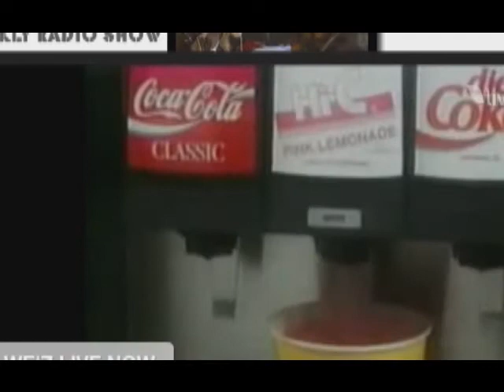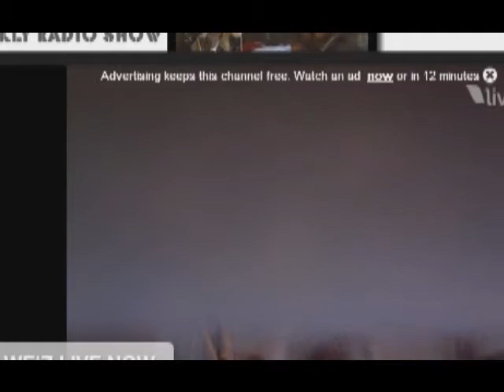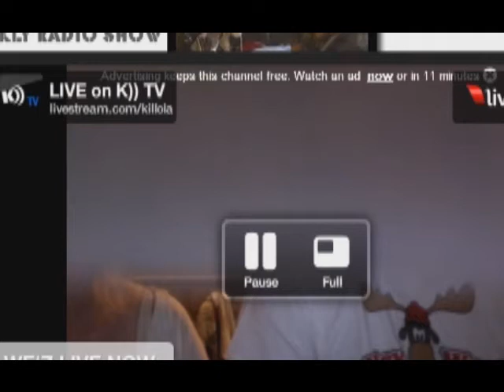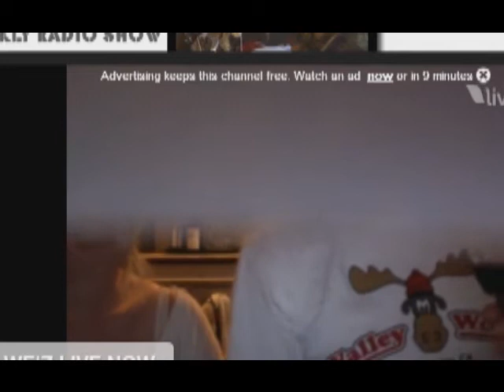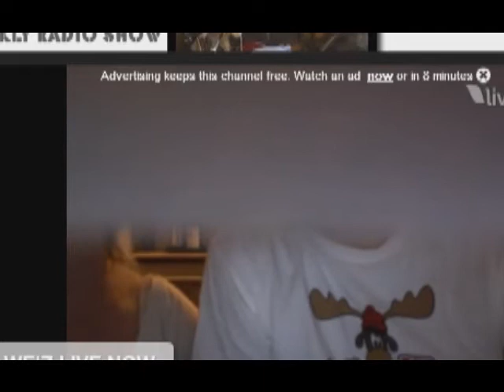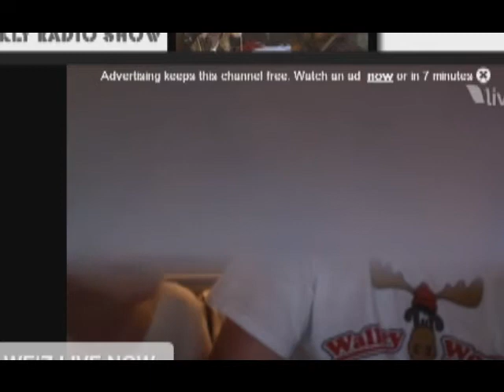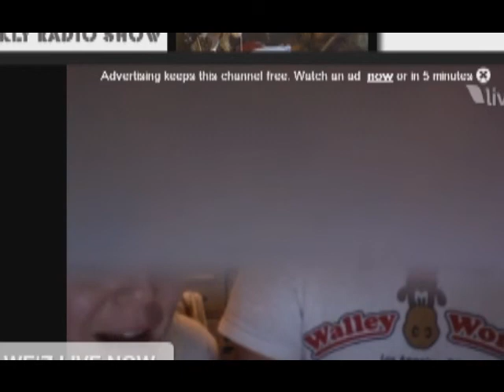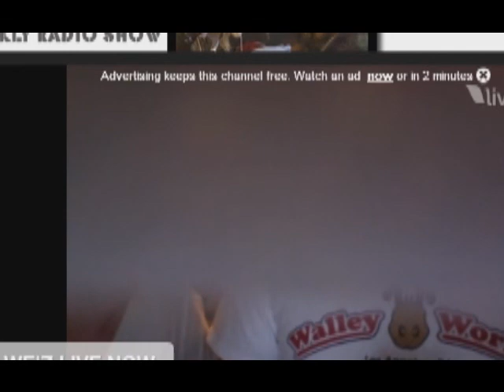L & J Pirate Radio - Sept 8 - pt 3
Lisa & Johnny Pirate Radio Show from Sept 8th 2010